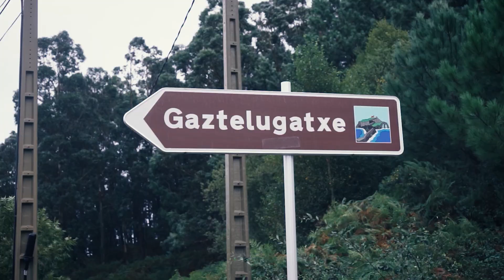¿QUÉ ES WOP CHALLENGE PARA TI?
¡La gran aventura deportiva por equipos! Llega una nueva edición de la WOP Challenge Bilbao Bizkaia: 30 de septiembre y 1 de octubre.

Y este año con novedades importantes: 3 modalidades para que puedas participar. Full, 1Day, Walk. Consulta los detalles en wopchallenge.com y elige la tuya.

WOP Challenge es una aventura deportiva a relevos por equipos, con un recorrido espectacular. Viviendo una experiencia única en el marco de una organización de excelencia y con un reto social colectivo: luchar contra las enfermedades neurodegenerativas.

Visita wopchallenge.com y participa en esta gran aventura.